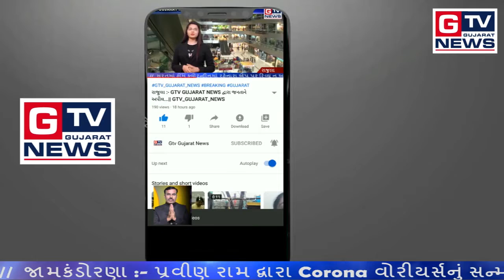છોટાઉદેપુર :- નીલગાયનો શિકાર કરતી ગેંગની ધરપકડ...|| GTV_GUJARAT_NEWS